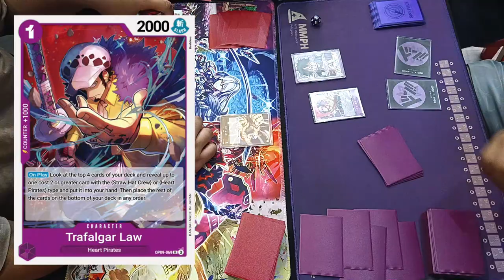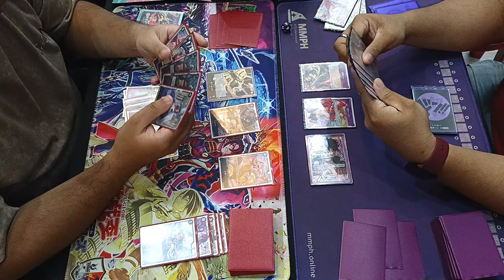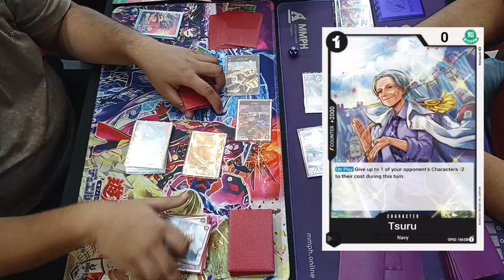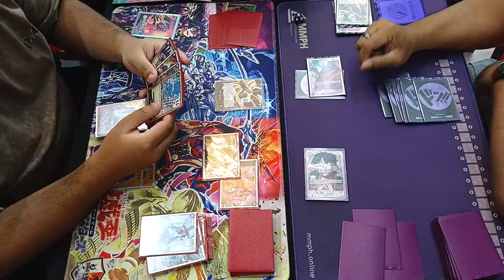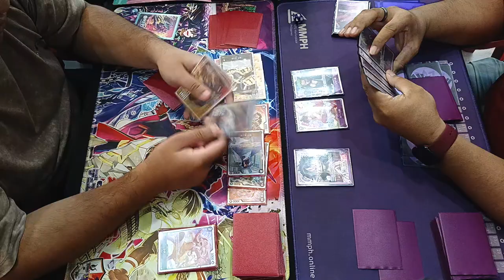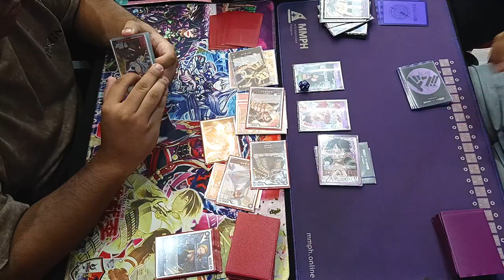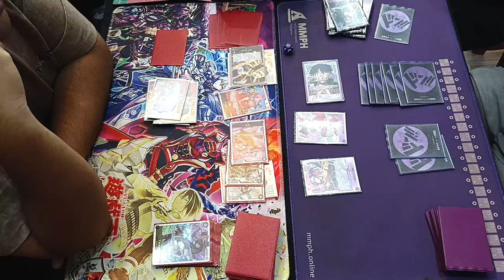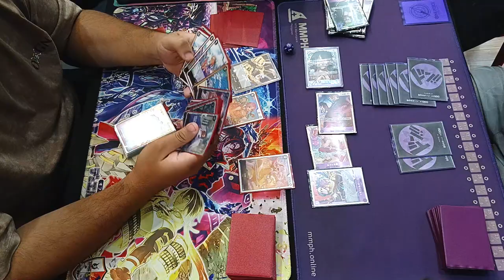One Piece Card Game MADCAP Black Lucci vs Purple Luffy [OP09]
Standard Battle

Black Lucci (Rhenz Rosas)
vs
Purple Luffy (Miong Marzo)